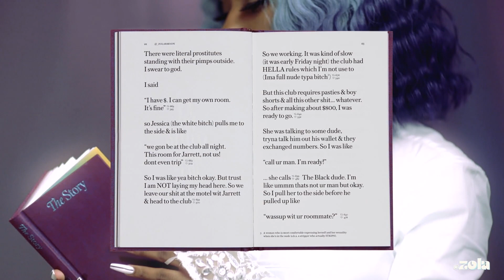‘The Story’ by A'Ziah “Zola” King | Official Book Promo HD | A24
The legendary Twitter tale, now immortalized in print! Read ’THE STORY’ by A'Ziah “Zola” King, featuring contributions by Janicza Bravo and Roxane Gay — only available at shop.a24films.com

Now a major motion picture from A24 and writer/director Janicza Bravo. Starring Taylour Paige, Riley Keough, Nicholas Braun, and Colman Domingo. ZOLA – Now Available in Theaters and On Demand.

RELEASE DATE: In Theaters June 30
DIRECTED BY: Janicza Bravo
WRITTEN BY: Janicza Bravo and Jeremy O. Harris
CAST: Taylour Paige, Riley Keough, Nicholas Braun, and Colman Domingo

ABOUT A24:
The studio behind MOONLIGHT, LADY BIRD, EX MACHINA, THE WITCH, EIGHTH GRADE, HEREDITARY & more.

Coming Soon: The Green Knight